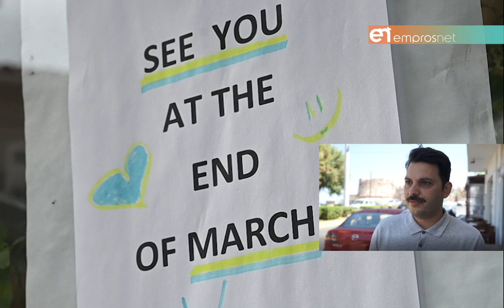Κλείνουν το ένα μετά το άλλο καταστήματα εστίασης στη Λέσβο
Γιαννάκας: «Καταρρέει ο κλάδος μας»